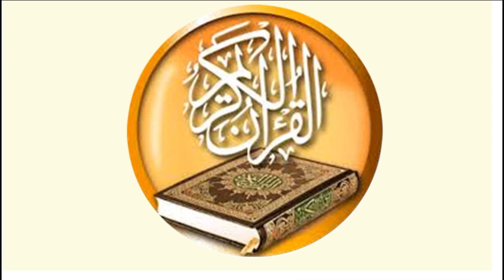011 هود قراَن كريم للقارئ ماهر علوان ختمة سريعة جداَ للحفاظ